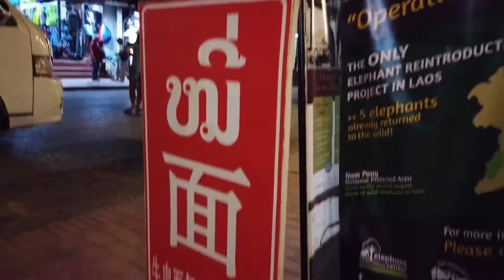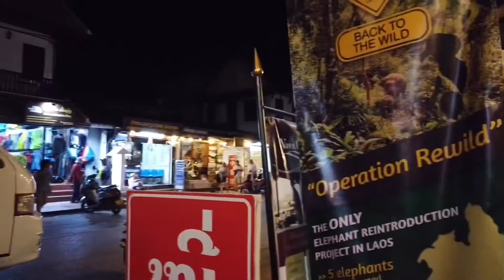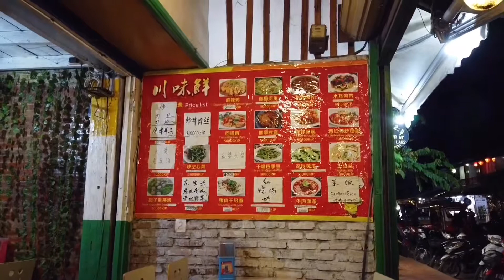琅老挝勃拉邦的夜市附近的川菜馆，谁去这里都要拍这个老板，这是要火的节奏啊！